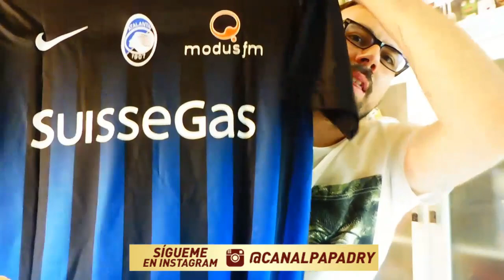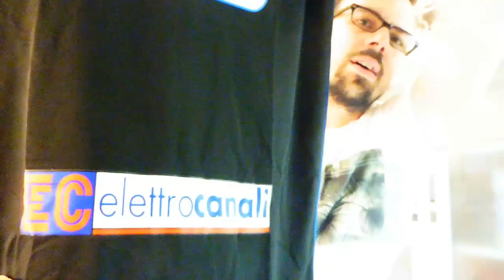UNBOXING DE LA CAMISETA DEL PAPU GOMEZ